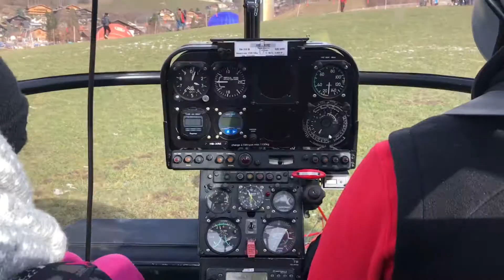Air Balloon Festivals,chateau-D-Oex,Switzerland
Let’s Discover the surprising and poetic world of the hot air balloon.
The Swiss hot air balloon capital, Château-d’Oex in the Vaudois Alps plays host to hundreds of hot air balloons in January of each year.
The magic starts when you climb into the basket. Once the balloon is inflated it rises into the sky, light as a feather, up to an altitude between 2500 and 3500 metres.
Join the birds and fly away in a balloon from Château-d’Oex, world capital of hot-air ballooning.